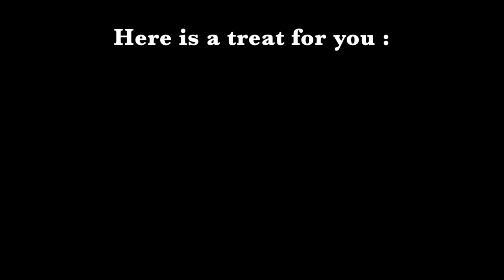Illustrate each color of the rainbow with watercolor 🌈 - Green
From the Rainbow Series illustrations. Green is the fifth one